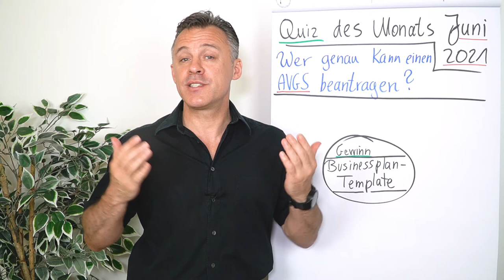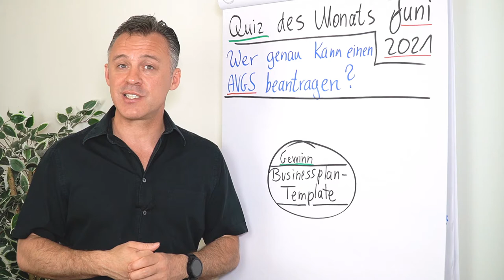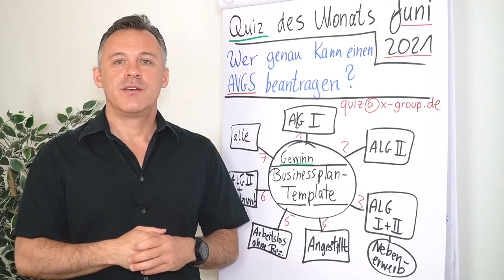Quiz im Juni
Diesen Monat kannst du ein Businessplan Template mit Anleitung gewinnen. Bis zum 30.06. hast du Zeit, Daniel Schäfers Frage zu beantworten.
Der Gewinner wird aus allen richtigen Einsendern ermittelt und erhält Anfang Juli Bescheid. 🏆